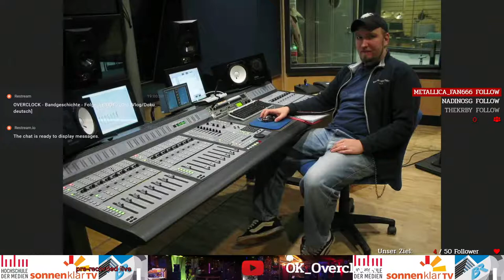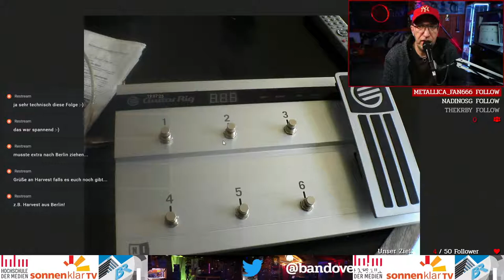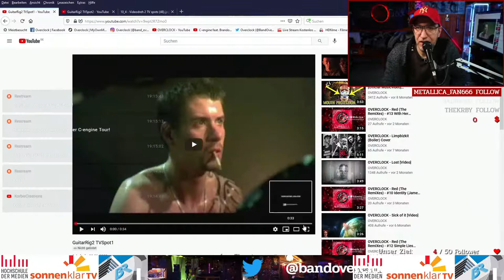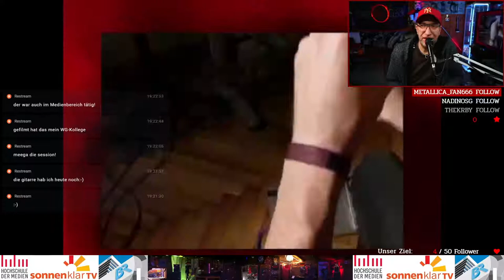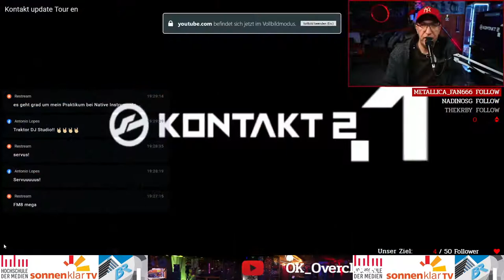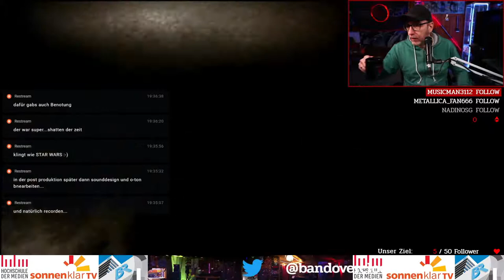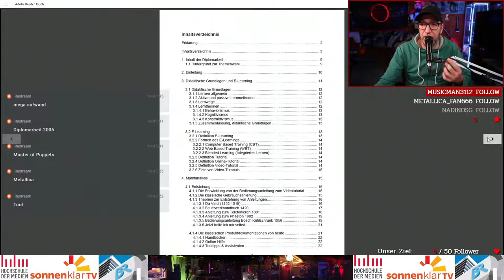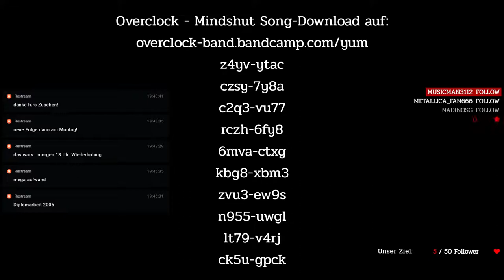OVERCLOCK - Bandgeschichte - Folge 7 (2004-2006) [Vlog/Doku deutsch]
Inhaltsverzeichnis / Kapitel:
02:43 Das Jahr 2004
05:46 Das Jahr 2005
36:07 Das Jahr 2006
51:16 Codes für Musikdownloads

In dieser Serie geht es um die Bandgeschichte von Overclock und wie sich diese Konstellation aus C-engine, Dogtired und meinen früheren Bandprojekten in den letzten drei Jahrzehnten von 1990 bis heute entwickelt hat. Ich bin Olli und seit jeher Gitarrist und Produzent in diesen Bands. Ich werde über meinen Weg zum Toningenieur erzählen, wie alles begann und wo meine und unsere musikalischen Anfänge und Einflüsse lagen. Dabei gebe ich auch Tipps und Tricks zum Recorden und Songwriting anhand der Songs von Overclock im Laufe dieser voraufgezeichneten Serie. Ich bin natürlich live dabei und stehe im Chat für eure Fagen bereit. Am Ende jeder Folge gibt es gratis codes für Musikdownloads von Overclock.
Tune in & Rock on! Euer Olli...

Weiter gehts immer zweimal pro Woche, Montags und Donnerstags um 19Uhr mit neuen Folgen. Die Wiederholungen jeweils Dienstags und Freitags um 13Uhr. Viel Spaß!

Sendeplan:
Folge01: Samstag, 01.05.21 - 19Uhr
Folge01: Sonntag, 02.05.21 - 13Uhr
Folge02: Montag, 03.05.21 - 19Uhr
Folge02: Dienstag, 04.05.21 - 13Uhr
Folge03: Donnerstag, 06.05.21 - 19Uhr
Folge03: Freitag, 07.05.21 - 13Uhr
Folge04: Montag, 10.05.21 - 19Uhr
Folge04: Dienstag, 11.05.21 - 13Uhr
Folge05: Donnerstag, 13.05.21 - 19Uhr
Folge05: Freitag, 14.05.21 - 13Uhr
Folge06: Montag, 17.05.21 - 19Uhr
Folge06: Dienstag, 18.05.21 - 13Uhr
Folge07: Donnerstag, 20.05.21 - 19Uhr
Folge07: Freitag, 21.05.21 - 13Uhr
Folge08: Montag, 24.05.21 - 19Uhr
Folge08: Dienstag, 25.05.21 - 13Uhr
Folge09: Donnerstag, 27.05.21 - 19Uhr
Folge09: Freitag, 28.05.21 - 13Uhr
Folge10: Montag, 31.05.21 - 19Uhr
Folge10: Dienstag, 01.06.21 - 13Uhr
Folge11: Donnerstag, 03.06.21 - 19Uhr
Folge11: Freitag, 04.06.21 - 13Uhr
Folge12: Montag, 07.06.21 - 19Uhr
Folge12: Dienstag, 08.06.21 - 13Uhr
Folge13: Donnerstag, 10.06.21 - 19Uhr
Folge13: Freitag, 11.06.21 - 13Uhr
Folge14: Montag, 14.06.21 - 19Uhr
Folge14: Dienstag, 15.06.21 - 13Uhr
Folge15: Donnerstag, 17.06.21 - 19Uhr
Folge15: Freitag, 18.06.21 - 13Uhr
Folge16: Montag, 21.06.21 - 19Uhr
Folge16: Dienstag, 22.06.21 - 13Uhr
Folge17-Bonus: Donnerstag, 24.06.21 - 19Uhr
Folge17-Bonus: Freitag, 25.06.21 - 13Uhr